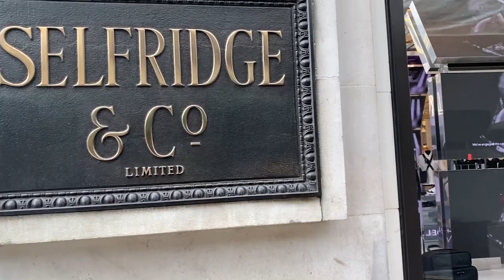Come Luxury Shopping With Me|Harrods|Selfridges|Dior|Bottega Veneta 10/09/2020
In this video, I vlogged my store shopping for clients.
If this is what you are interested in, keep watching :)